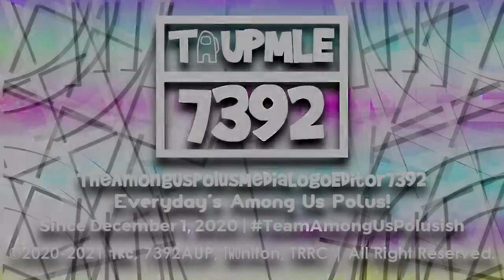TheAmongUsPolusMediaLogoEditor7392 "Brady Bunch 1.5" (Updated 1.2)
I Added The Audio In G Major 2 To Avoid Copyright

and all the TAUPMLE7392 Logos